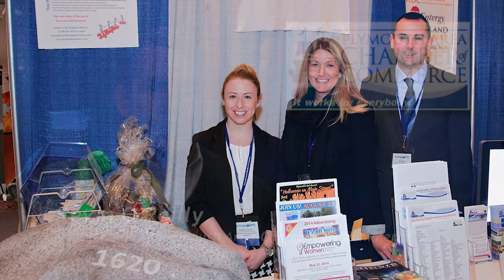The Plymouth Area Chamber of Commerce PSA - PACTV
PSA produced by PACTV for the Plymouth Chamber of Commerce with Kevin O'Reilly - Executive Director of the Plymouth Area Chamber of Commerce.

PACTV is a nonprofit organization that provides Public, Educational and Government access